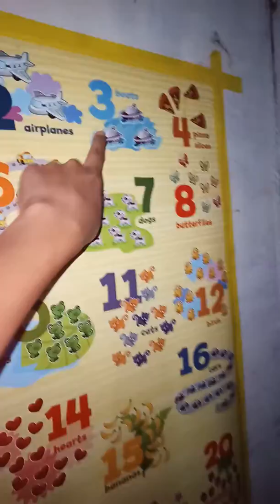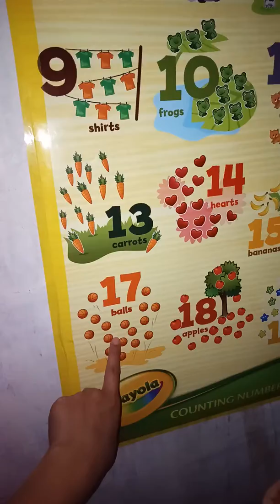HA HA HEART ! 😂